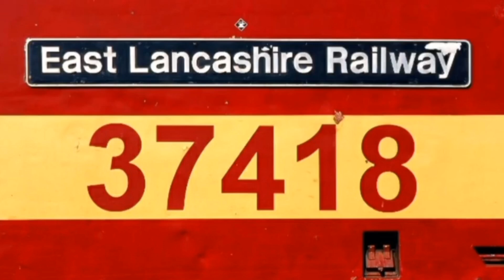HN 37607 Shunts at Barrow hill 23/11/22